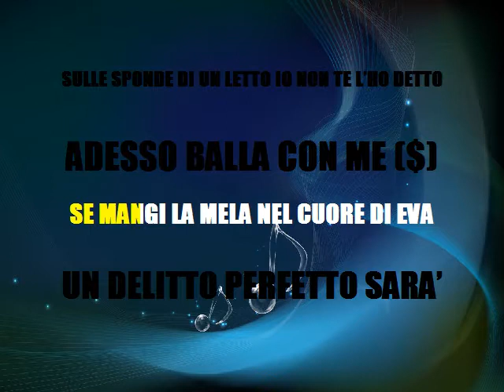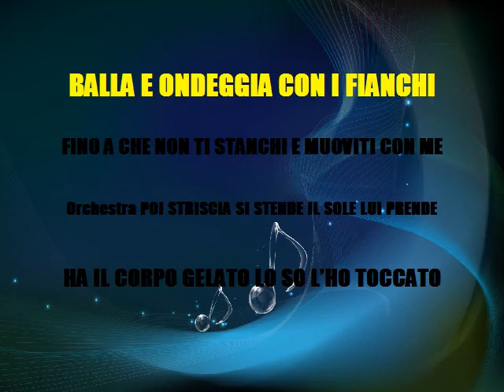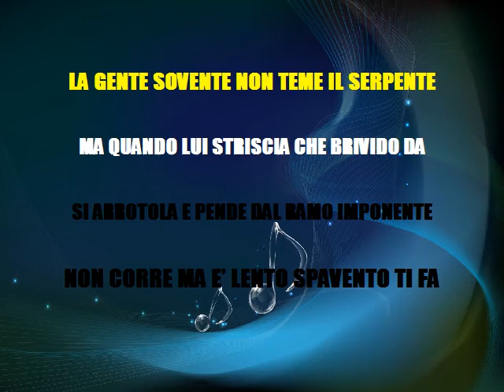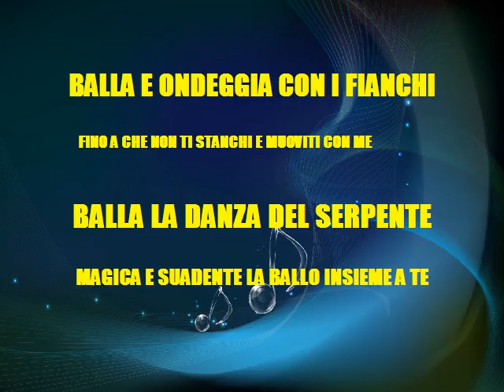LA DANZA DEL SERPENTE_BASE VIDEO KARAOKE-BALLO DI GRUPPO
LA DANZA DEL SERPENTE(DRUDI-RUSSO-BATTOCCHIO)_BASE VIDEO KARAOKE